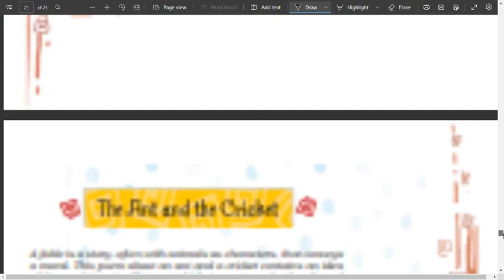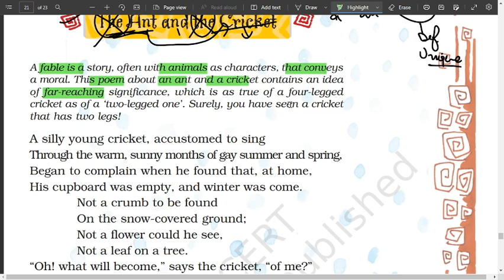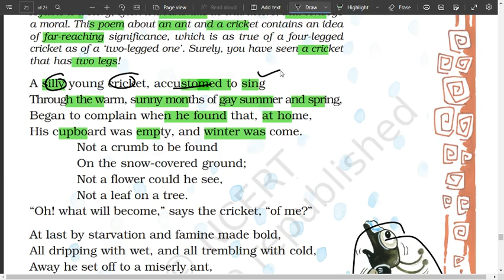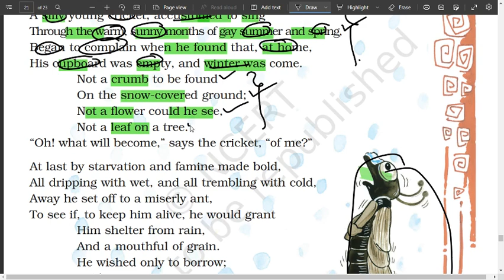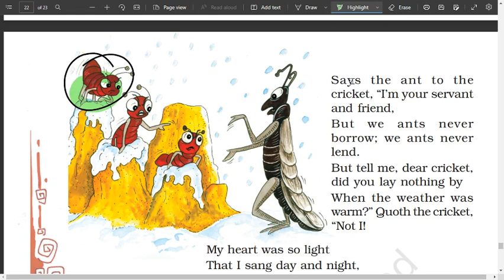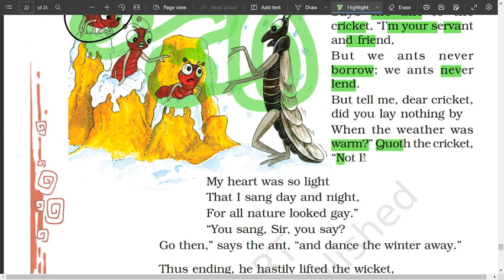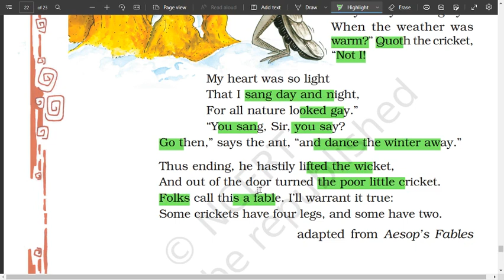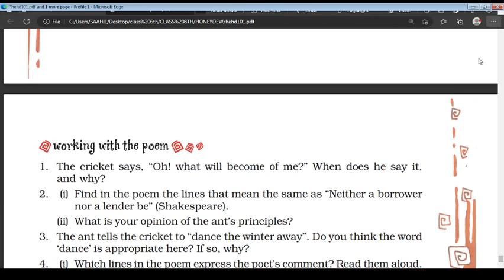The Ant and the Cricket class 8 explanation in hindi | Class 8th English Honeydew Chapter 1 poem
In this video, we bring you a detailed and comprehensive explanation of the classic story "The Ant and the Cricket" from your Class 8 Hindi syllabus. This timeless tale, written by the legendary poet Sarveshwar Dayal Saxena, carries profound lessons and moral values that are relevant even in today's fast-paced world.

Our expert educators have taken great care to break down the story's key elements, character analysis, and the underlying moral message, all in Hindi, making it easy for you to grasp the essence of this beautiful fable.

Whether you are a student preparing for exams or just someone interested in Indian literature and culture, this video is perfect for you. We ensure that you'll come away with a deeper understanding and appreciation of this heartwarming story.

Join us as we embark on this enlightening journey of the ant's diligence and the cricket's carefree nature, and discover the importance of hard work, perseverance, and responsibility.

Thank you for choosing our channel, and we hope you enjoy "The Ant and the Cricket Class 8 Explanation in Hindi." Happy learning! 🐜🦗